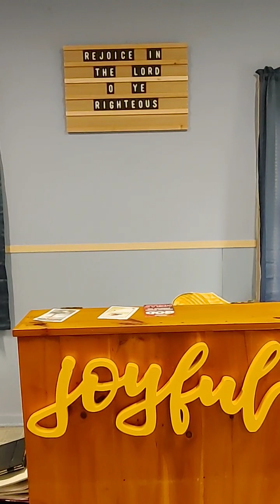That Ye May Know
The Scriptures have been written unto you so you may believe om the name of the Son of God. IN other words, you believe what is written in this book and you have salvation through the Name of Jesus Christ. And you may know that you have eternal life. When you believe what is written in the Scriptures then you will also know that you will have eternal life. You are then telling and showing others that you know that the LORD is not a liar and you are testifying that you know that you have eternal life. Do you trust Jesus Christ? Do you trust what He has said in His Word?